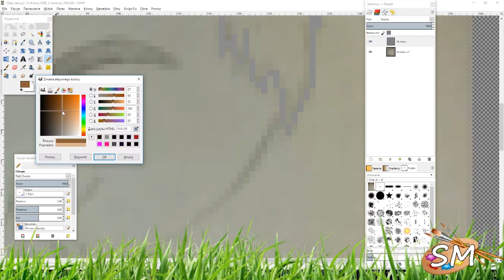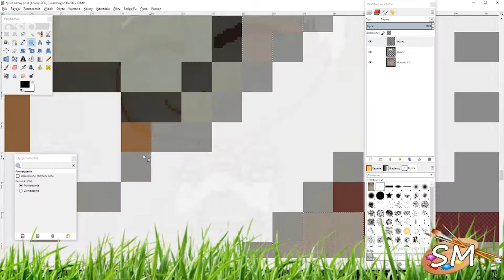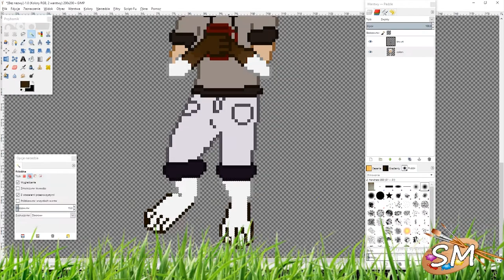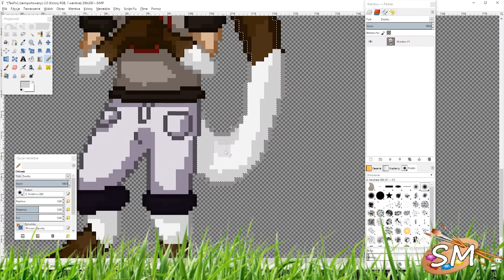SpeedPaint - Chibi Pixel Werecat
-=Czytaj Opis/Read the description=-

Krótkie Info/Short Info:
Chibi Teo, jeden z moich OC. Oby się podobało!
Chibi Teo, one of my OCs. Hope you Enjoy!

Muzyka/Music:
Meluda - Buttons